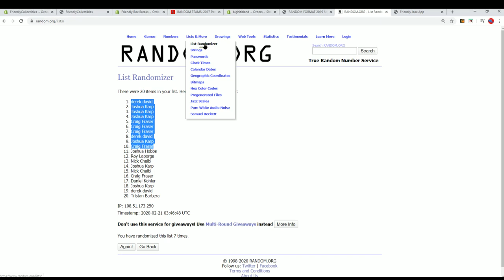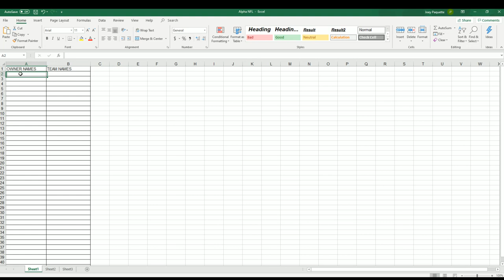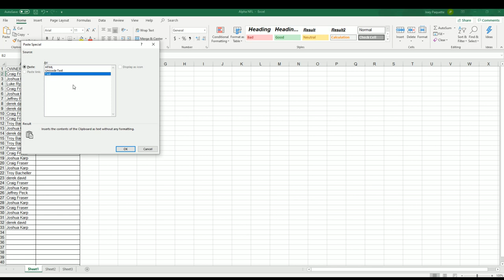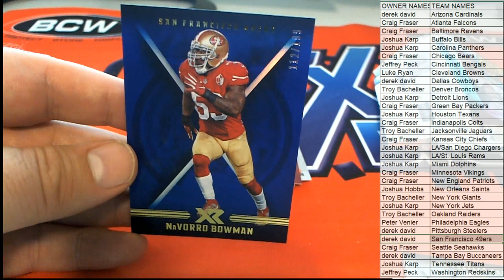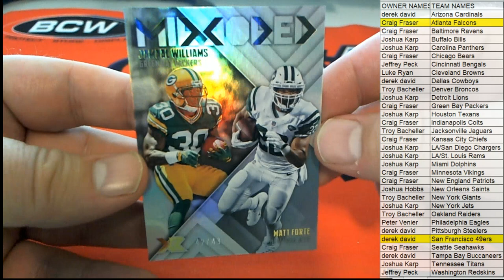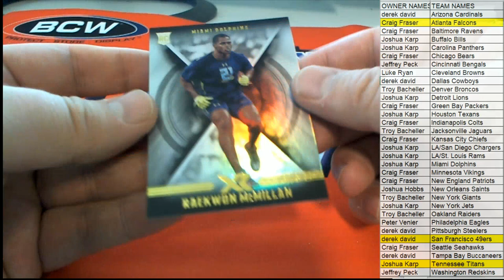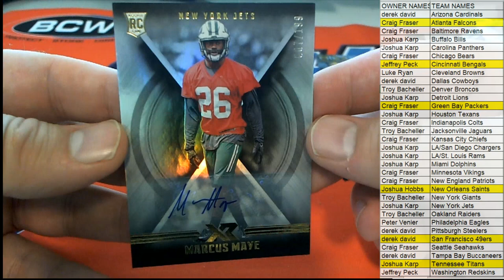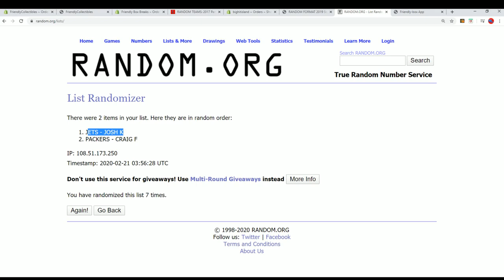2017 Panini XR Football ID 17XRFOOTB102